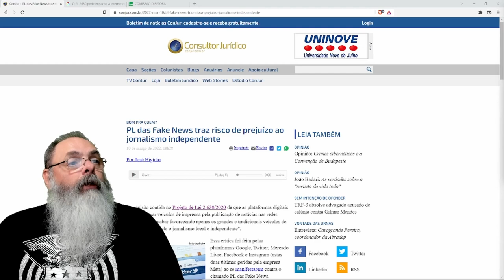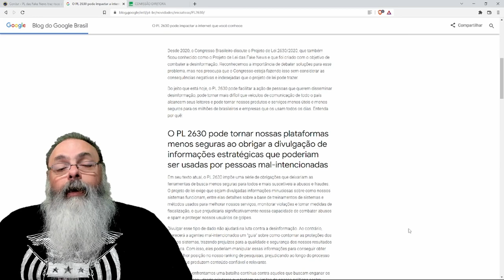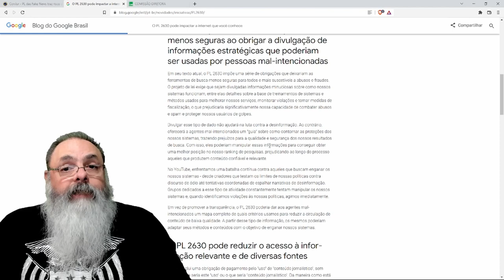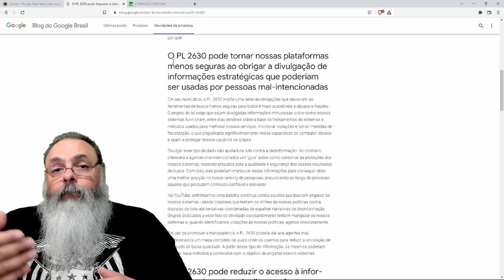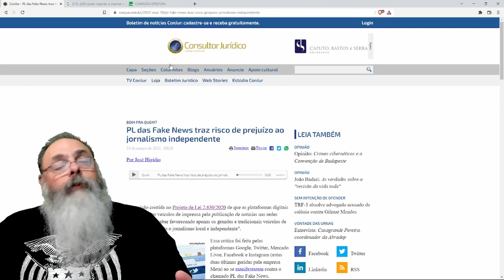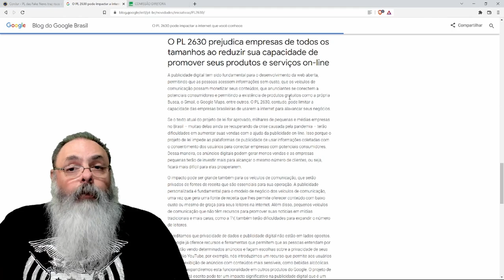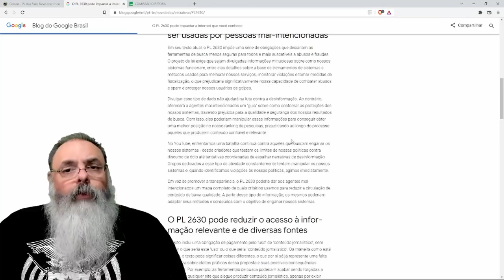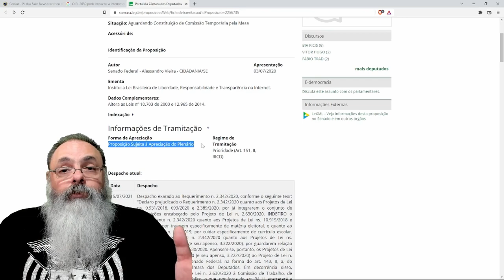Projeto das Fake News mostra porque o governo só atrapalha: Uma montanha de besteiras